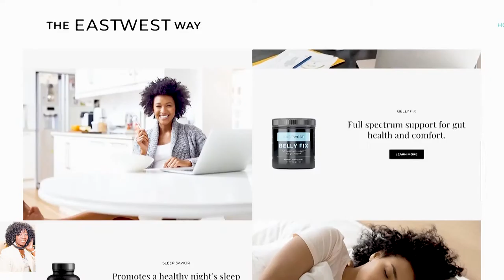Boosting Your Immune System Dr. Taz Bahita